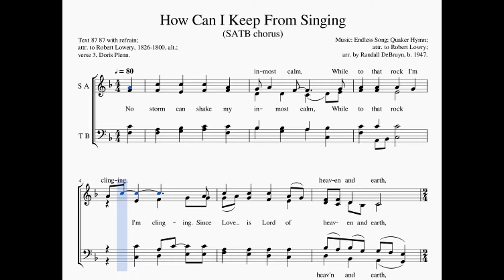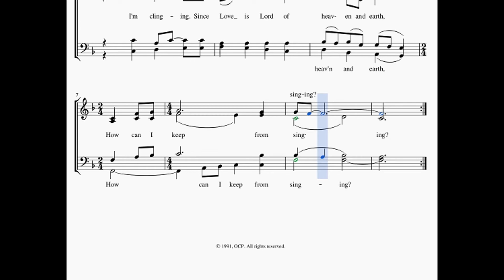How Can I Keep From Singing - Balanced Piano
Tutorial/practice video for SATB arrangement of the chorus of "How Can I Keep From Singing."
Music: Endless Song; Quaker Hymn; attr. to Robert Lowry; arr. by Randall DeBruyn, b. 1947.
Text 87 87 with refrain; attr. to Robert Lowery, 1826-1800, alt.; verse 3, Doris Plenn.